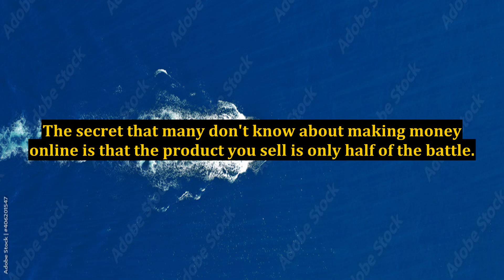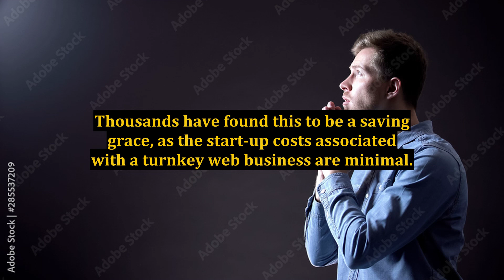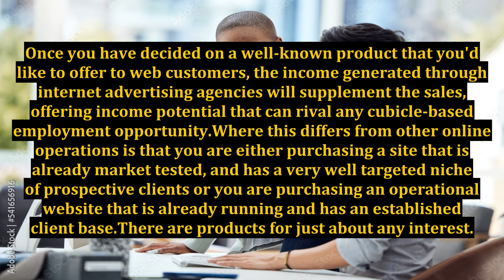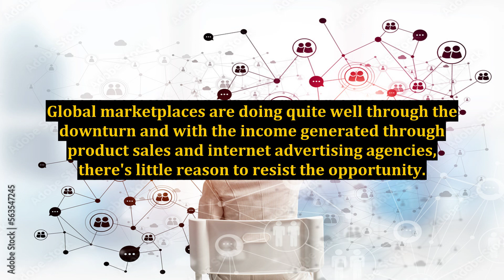Making Internet Advertising Agencies Work for You!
advertising,advertising agency,online advertising,internet marketing,digital marketing tutorial for beginners,why advertising agencies struggle,why do advertising agencies struggle,marketing strategies for small business,what is internet marketing,create your own advertising agency,how to hire an internet marketing agency,advertising agency example,career in advertising,create your own digital advertising agency,how to get clients for marketing agency